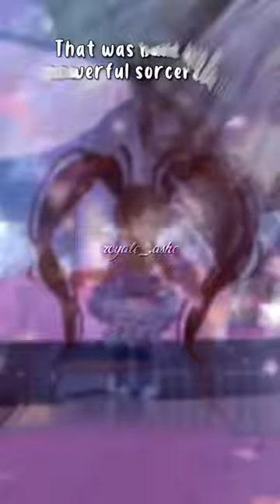POV: The truth about the fountain lady..